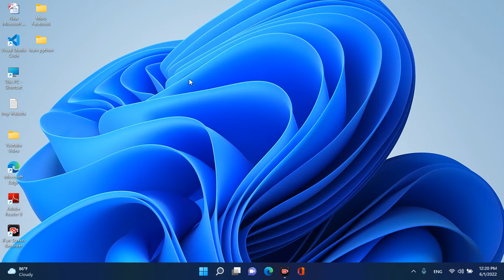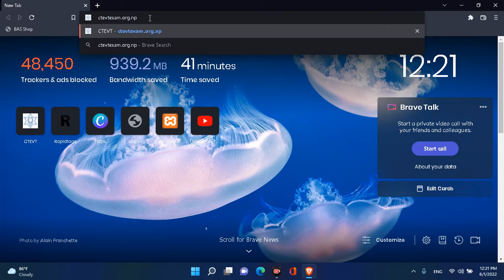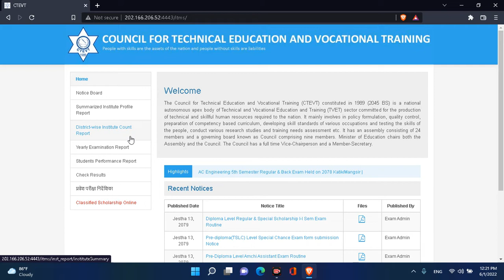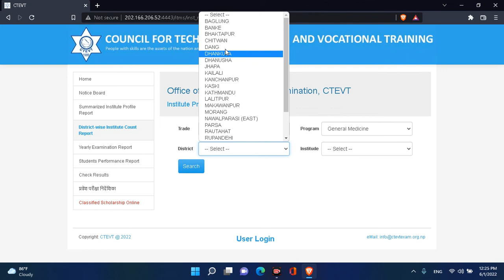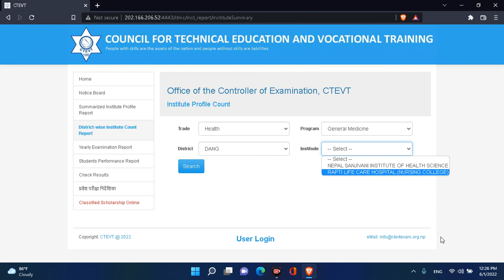All Diploma In Health Assistant HA Colleges in Nepal - CTEVT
In this video, you will Known All Diploma In Health Assistant Colleges in Nepal.